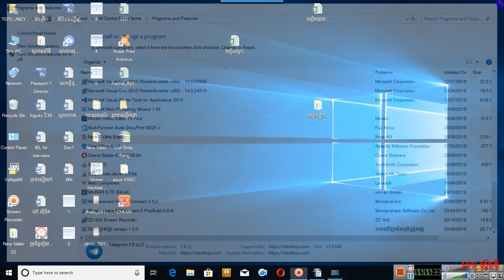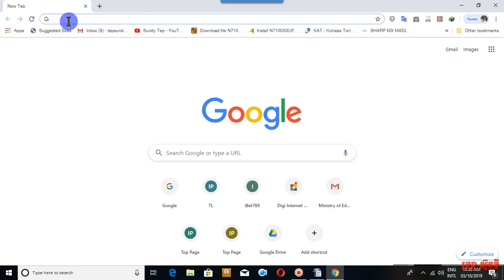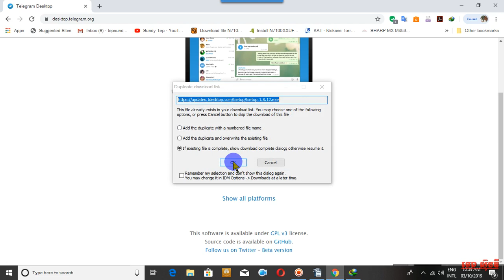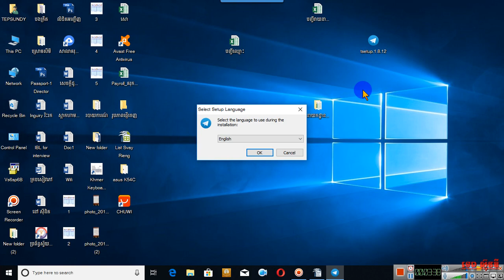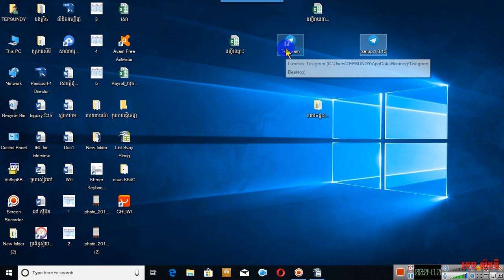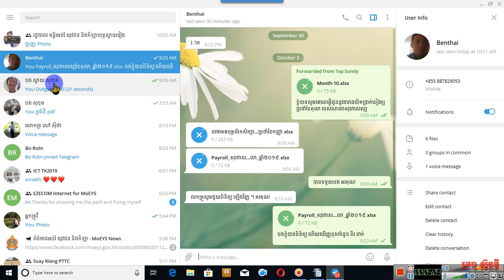How to Download and Installation Telegram Software for Using On PC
របៀបធ្វើការទាញយក និងតំឡើងកម្មវិធី Telegram ដើម្បីប្រើប្រាស់នៅលើម៉ាស៊ីនកុំព្យូទ័រ